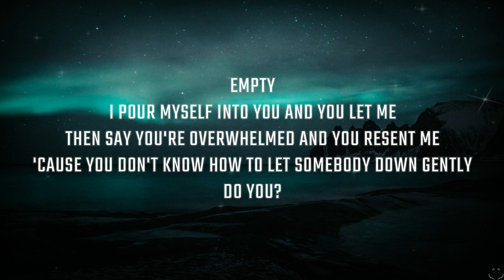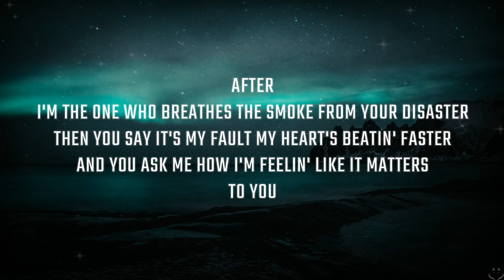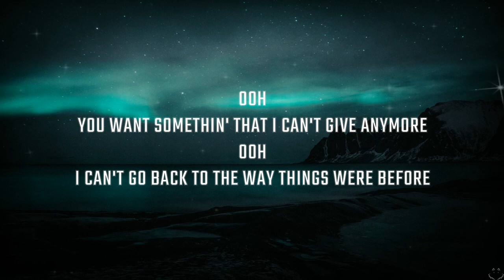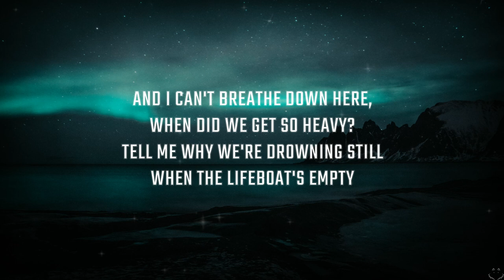Chelsea Cutler - the lifeboat's empty! (Lyrics)